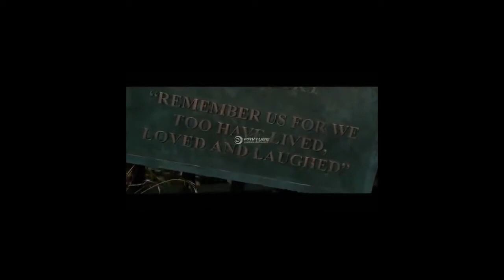research into typical settings in a thriller film (Emily Murray)